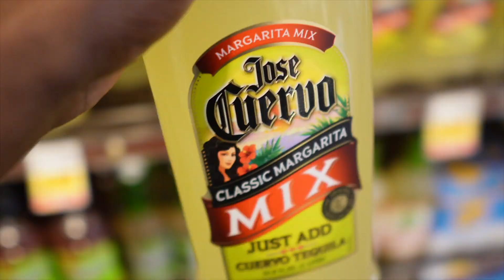NELK BOYS WOULD BE PROUD | NATIONAL MARGARITA DAY SEND‼️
NELK BOYS WOULD BE PROUD ALMOST GOT KICKED OUT DOING THIS Full send in the gym on National Margarita DAY. How many shots do you think i took in the span on this video! I tend to celebrate any holiday that involves FUN LOL

Did You Celebrate? Would You do this? Imagine i came up to you...would you take one with me?